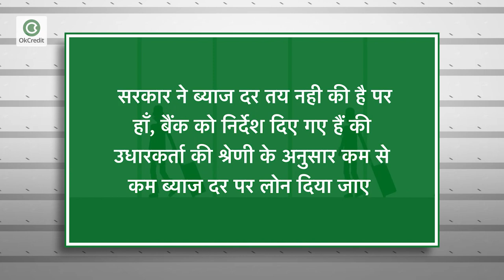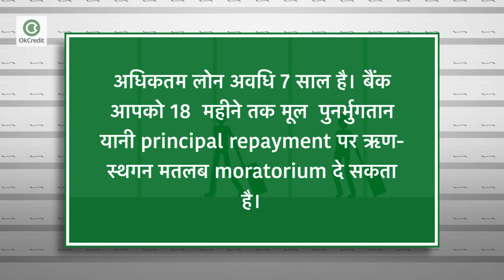स्टैंड अप इंडिया योजना | ऑनलाइन आवेदन | एप्लीकेशन फॉर्म || Standup India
स्टैंड अप और इंडिया योजना को आधिकारिक तौर पर 5 अप्रैल, 2016 को प्रधानमंत्री नरेंद्र मोदी द्वारा शुरू किया गया था।इस योजना के तहत एक नया कारोबार शुरु करने के लिए 10 लाख से लेकर 1 करोड़ तक का बिजनेस लोन दिया जाता है। आज के इस वीडियो में हम आपको बताएंगे स्टैंड अप और इंडिया योजना में ऑनलाइन अप्लाई कैसे करें, पात्रता यानी एलिजिबिलिटी और इस योजना के लिए डाक्यूमेंट्स क्या क्या चाहिए होंगे साथ ही योजना से जुड़ी सभी महत्वपूर्ण बातें।